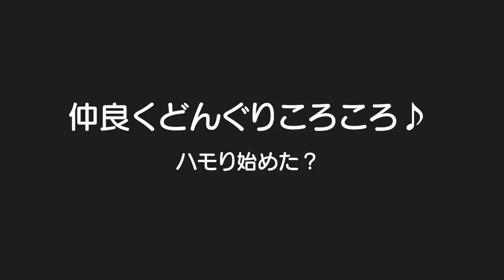上手にハモってる？ｗ3歳児男女双子によるどんぐりころころデュエット♪＆生後4ヶ月赤ちゃんの何気ない日常190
二卵性男女双子生後3歳3ヶ月＆4ヶ月赤ちゃん　ごう君も最近ふわちゃんの影響受けてかたくさん歌うように！毎日が大合唱ｗ2人のどんぐりころころ！上手に歌えたかな？